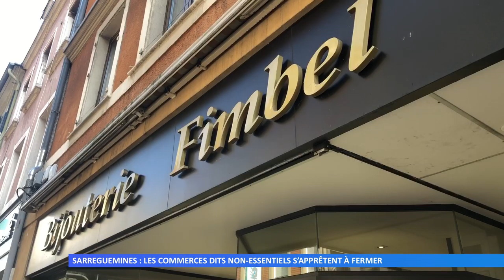Les commerces dits non-essentiels de nouveau impactés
Nous avons fait réagir le vice-président de l'Union des commerçants de Sarreguemines sur les nouvelles mesures annoncées par le Président de la République.
Réalisation : Thibaut DEMMERLE - Uranie TOSIC